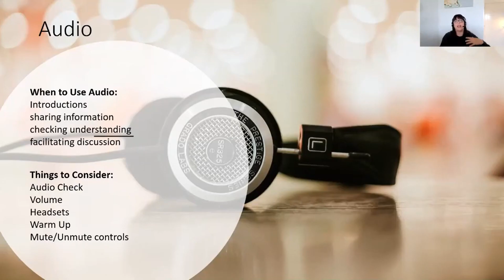The Impact of Great Audio Tech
Audio is the first thing that turns off the attendees or learners for your online sessions. Investment in a great headset or mic is critical.